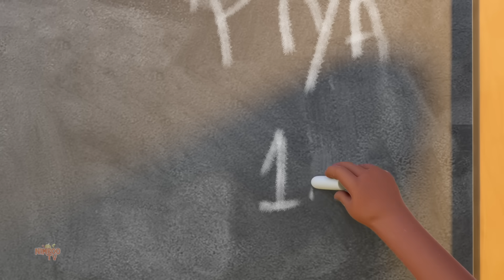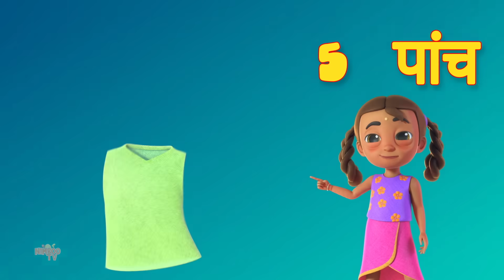Hathi Mama Kahan Chale, हाथी मामा कहां चले, Hindi Poem and Rhymes for Children